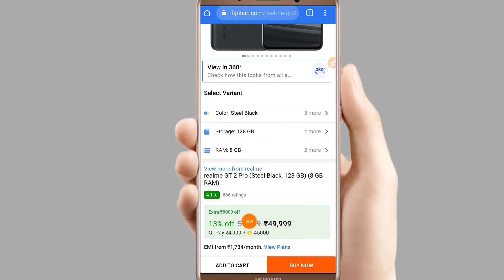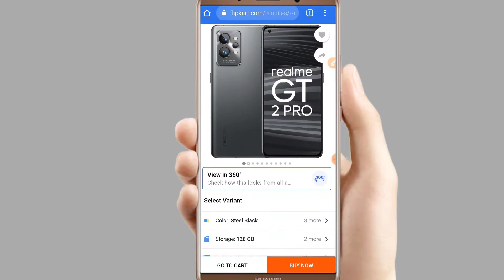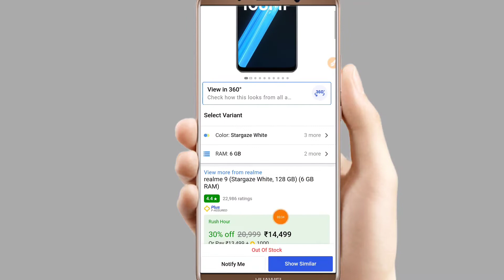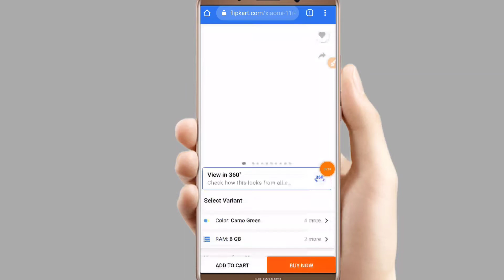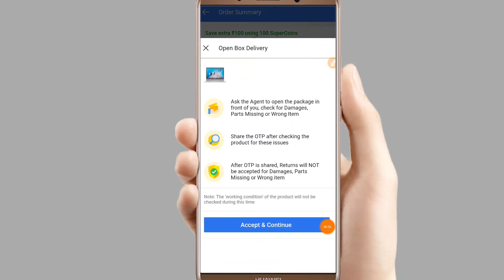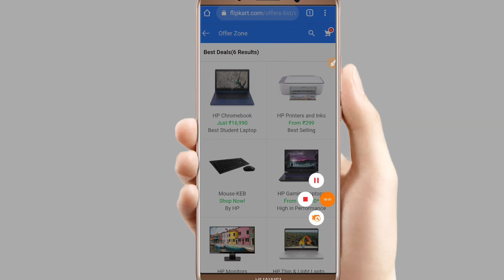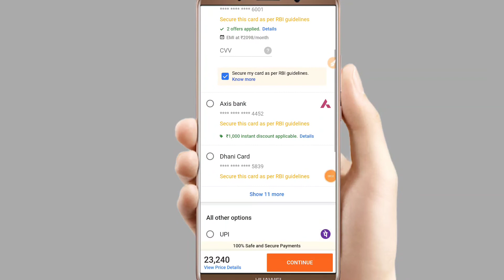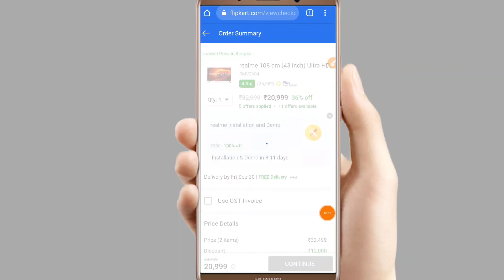Big Billion Days Sale is Live Zabardast Offer Up to 30k Discount Flipkart Plus member Sale Live 🔥